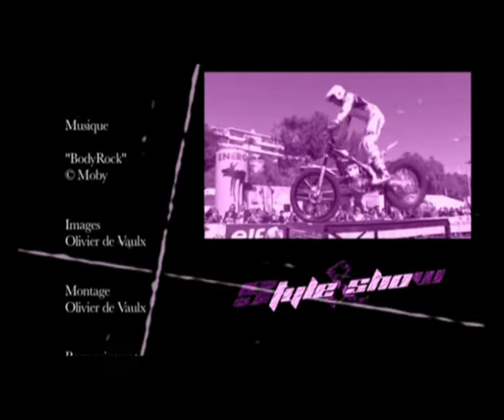Moto Trial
le show de Mto Trial Xtreme Prod